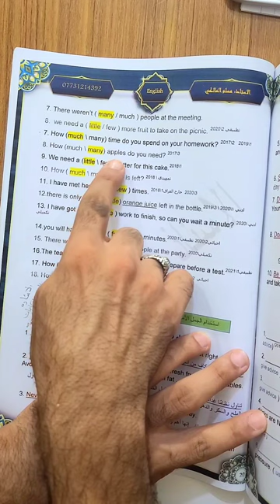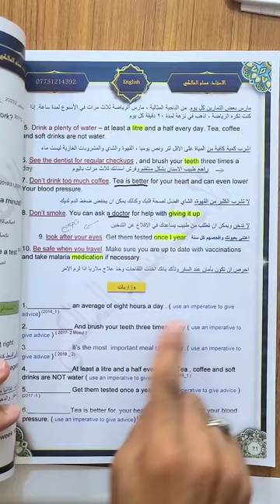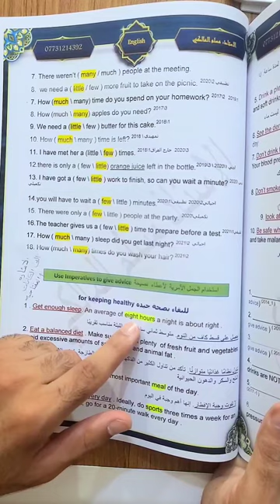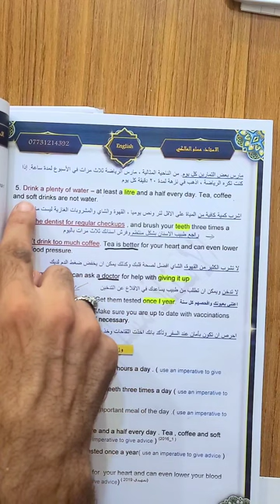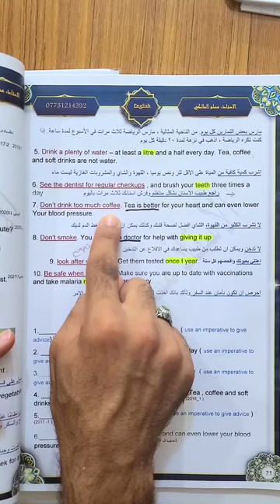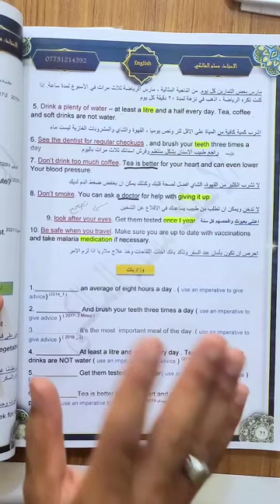موضوع much , many, a few , alitte | الوحدة الاولى | الحلقة 7 | انكليزي سادس اعدادي | 2024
هذه القناة خاصة بالأستاذ مسلم المالكي مدرس ومدرب لغة انكليزية . لنشر دروس للصف السادس الأعدادي ولكافة المراحل . وكذلك تحتوي على مقاطع عن كيفية اكتساب اللغة وتطوير اللغة الانكليزية .